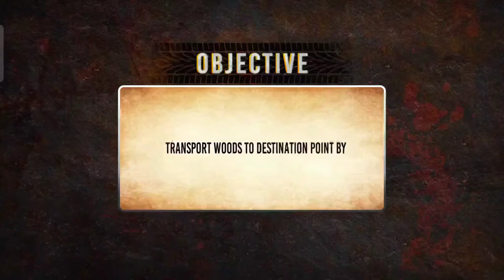Offroad Cargo Truck Driving 2022 - Best android games - PK GAME TV